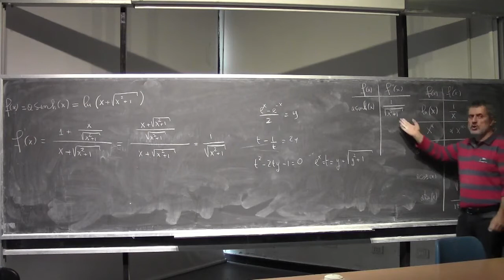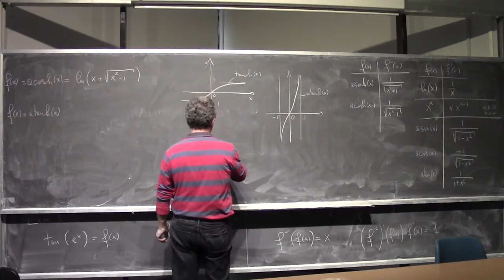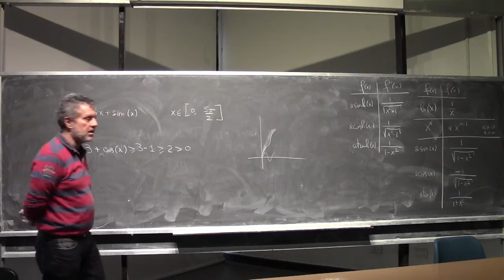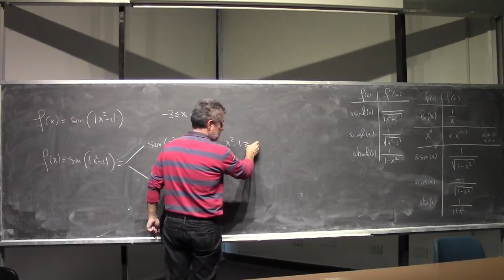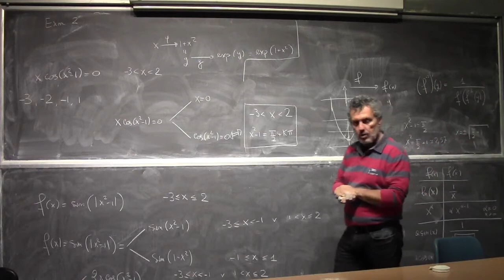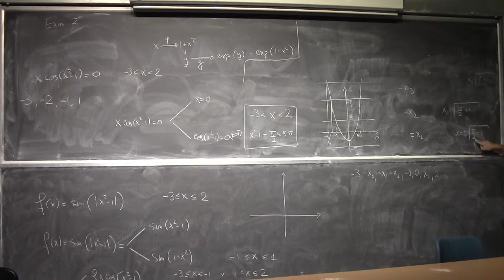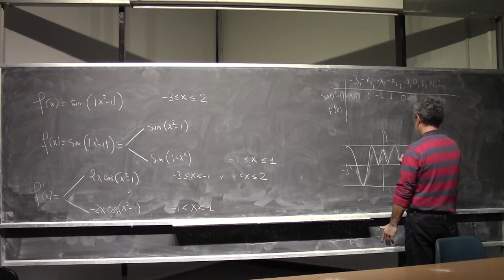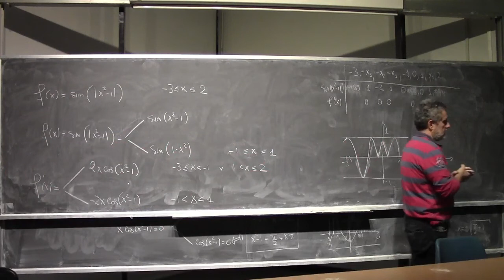Analisi Matematica 1 I Lezione Completa 071